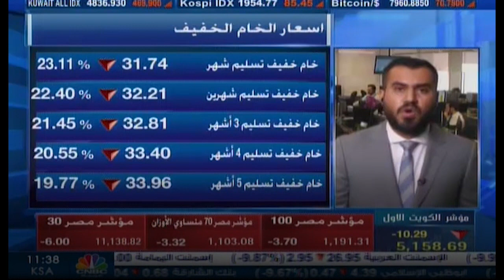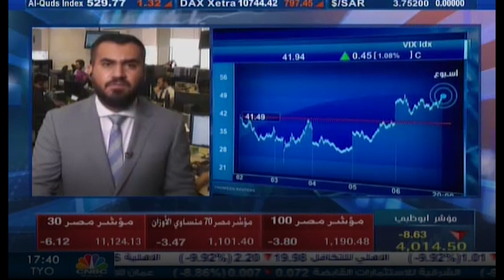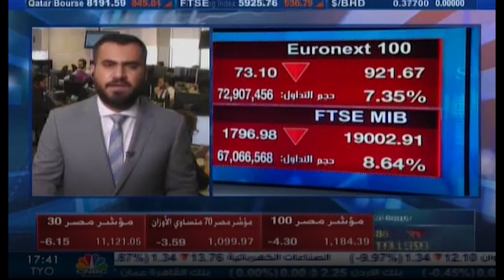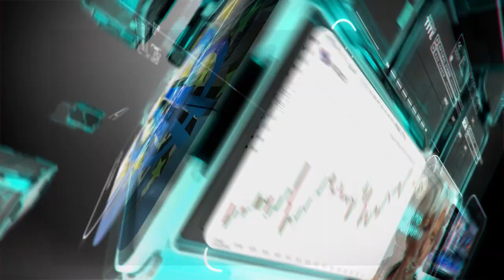التحليل اليومي للأسواق العالمية 9 مارس 2020